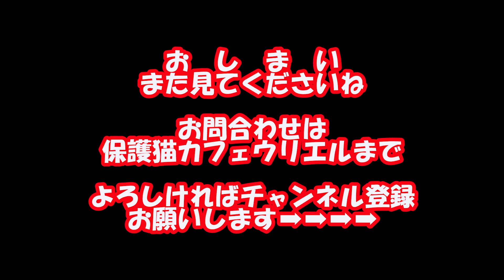たくさんの猫たちと触れ合う動画 Interact with many cats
今回の動画は大阪梅田にある保護猫カフェウリエルの2階でたくさんの猫たちを触れ合った動画です
ウリエルさんは2階建てでそれぞれの階に違う雰囲気の猫ちゃんがいます
1階は子猫ちゃんがいて2階は大人ばかりです
ただどの猫も人の事が大好きな子ばかりですのでたくさん触らせてくれました

中には茶白のサンちゃんが首の回りに何かをかぶっていて何かと尋ねたところ・・・
は動画をご覧ください
大人もとっても可愛かったです

保護猫カフェウリエルでは里親様を募集しています